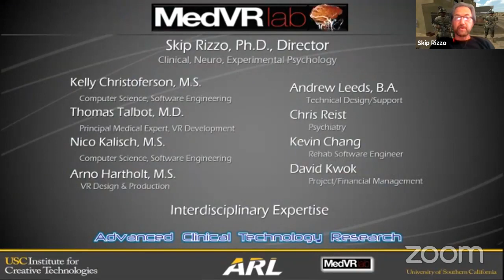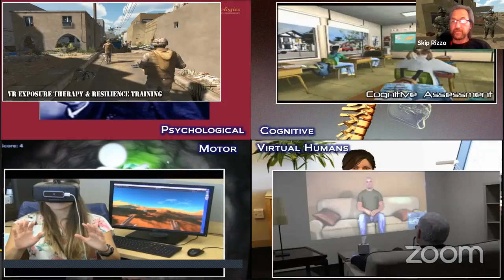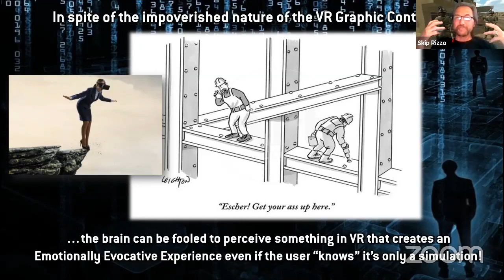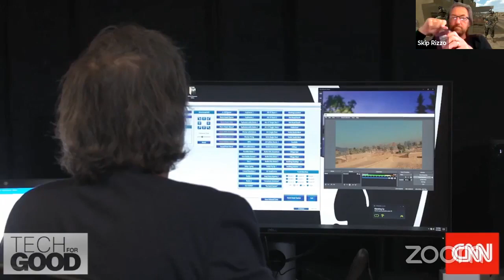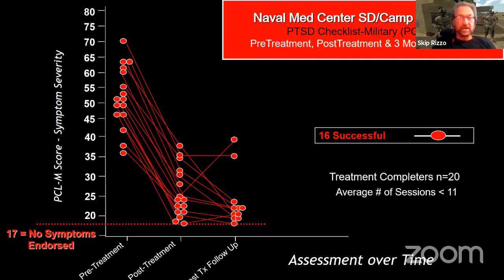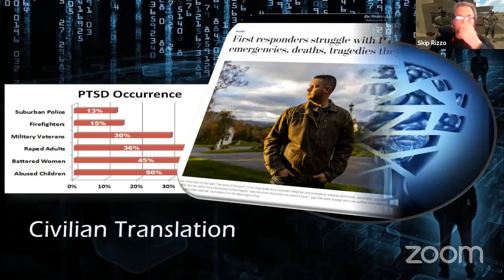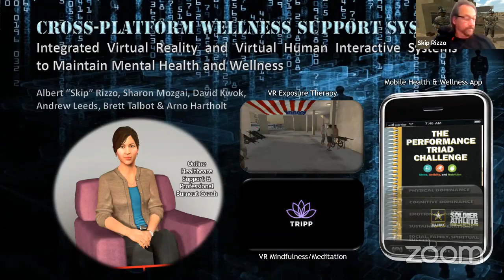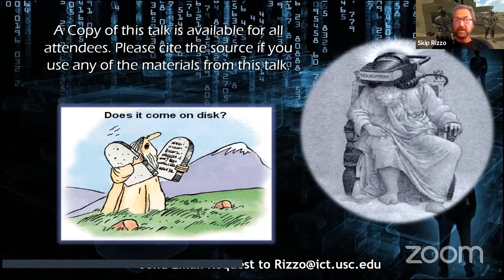COVID IPV Roundtable: Virtual Reality with Dr. Albert "Skip" Rizzo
with Dr. Albert "Skip" Rizzo